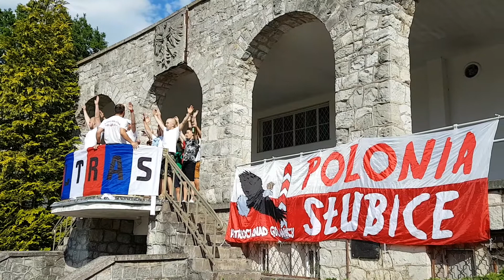Polonia Słubice - Orzeł Międzyrzecz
Nie tak miało wyglądać sobotnie popołudnie przy ul. Sportowej. Zwycięstwem z Orłem Międzyrzecz Polonia Słubice chciała przypieczętować awans do IV ligi. Goście jednak ponownie wygrali z naszą drużyną, a świętowanie musi zaczekać co najmniej do następnej kolejki.